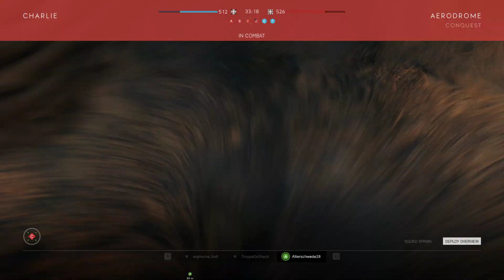Battlefield V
Battlefield 5
Multiplayer Gameplay
Battlefield
PC Gameplay
World War 2
WW2